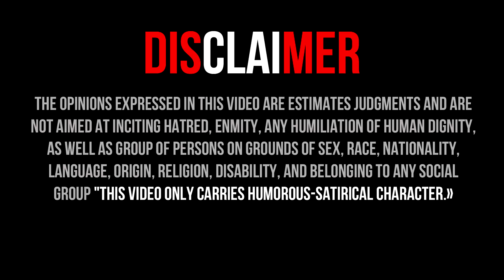How to cut grapes with a saber? / / A bridge collapsed under the queens of beauty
Hi, Losers_eng will try to make you laugh, or think about the actions and deeds that are performed by the real first persons of world countries.